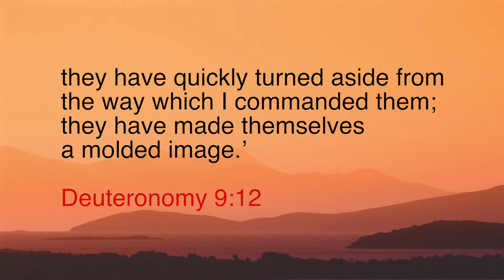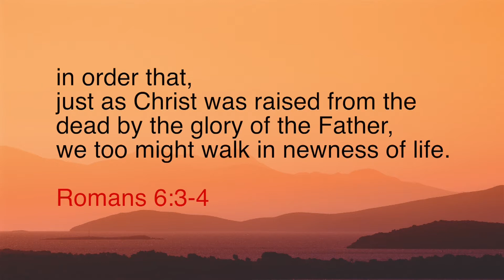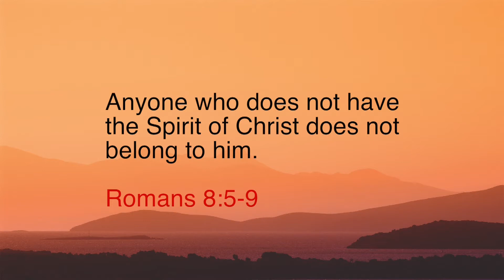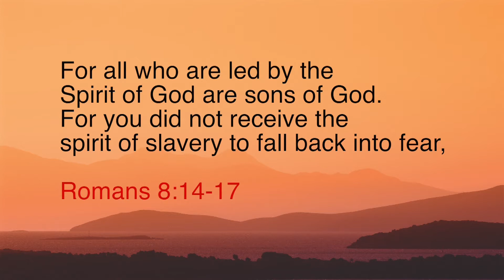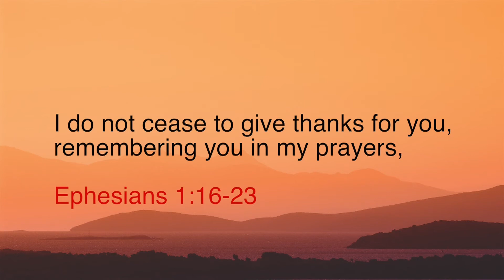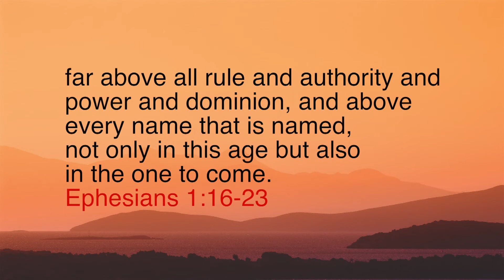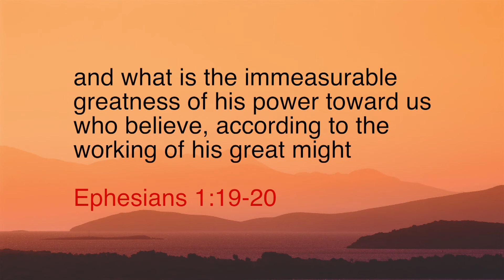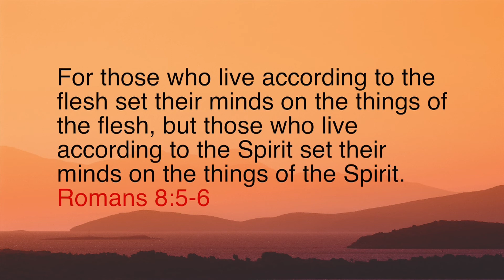Epi 184-4 Living the New Life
God promises us a new life the moment we believe in Jesus. A completely new life. Slate wiped clean. All the old rubbish gone. And He gives us two things – two amazing things – to make that life come to pass.

Join Berni Dymet, on Christianityworks as he explores God’s awesome provisions to actually give us that new life that Jesus died and rose again to make possible.